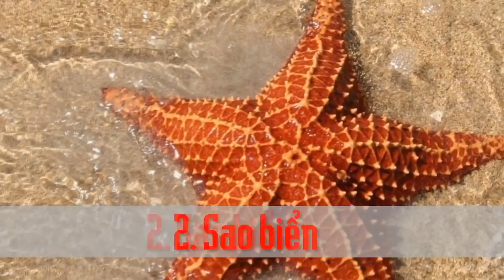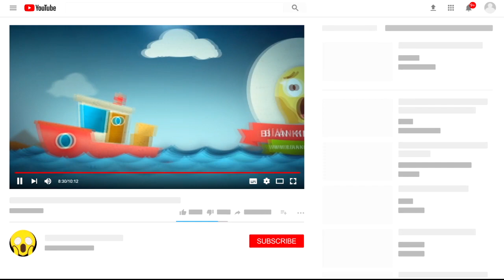Con lười và 10 loài vật lười biếng nhất thế giới có thể bạn chưa biết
Trong thế giới động vật, có muôn vàn loài vật với biết bao đặc tính khác nhau. Có những loài động vật có tốc độ nhanh nhảu, năng động như thỏ, cáo, hổ, sư tử. Nhưng có những loài vật dường như chẳng màng đến những cuộc săn đuổi, rượt bắt thường thấy ở các loài vật, chúng di chuyển chậm chạp, ù lì, đôi khi chả buồn đi tìm thức ăn. Thế những con vật “lười biếng”, chậm chạp ấy là ai? Hãy cùng BAKH điểm danh 10 loài vật lười biếng nhất thế giới nhé.

1. Quái vật Gila
2. Chim dẽ gà Mỹ
3. Cá ngựa
4. Gấu Koala
5. Sóc
6. Lợn biển
7. Rùa khổng lồ
8. Con Culi
9. Sao biển
10. Con lười